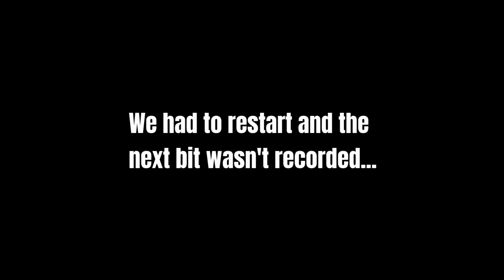Creating Content with my Unhinged Friends... (Content Warning)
Welcome back to another Co-Op Gameplay! This is what happens when you release four idiots in a game and give them a camera to go find monsters. Ngl, there's even been talk of going to the real world and finding a haunted house to do this fr in XD

Video Created With: Cyberlink Power Director 365
Mad Hatter Logo Courtesy of: Gencraft.com
Stock Video thanks to: Pexels & Pixabay
Special Effects and Music Tracks By: Cyberlink Power Director 365 Stock

Special Thanks to my boys:
Robby (Mildgetsonfire)
Jose (PieRose)
Seth (BigBlamy)